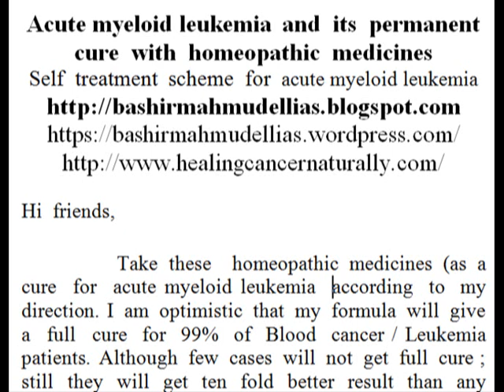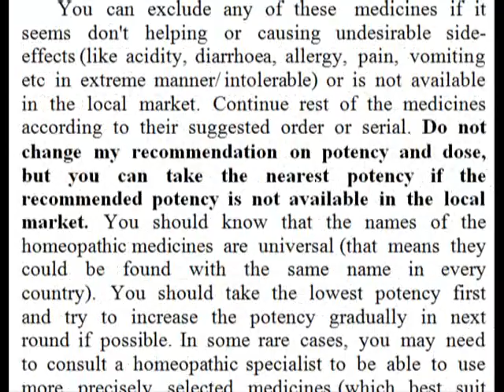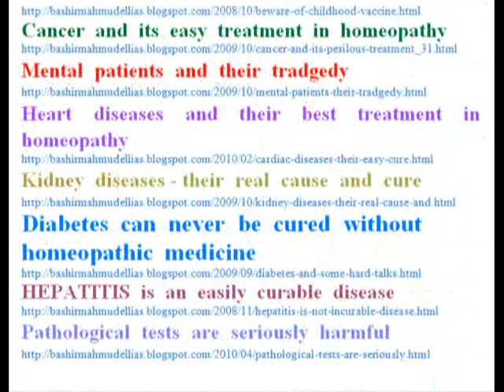Acute myeloid leukemia and its homeopathic cure